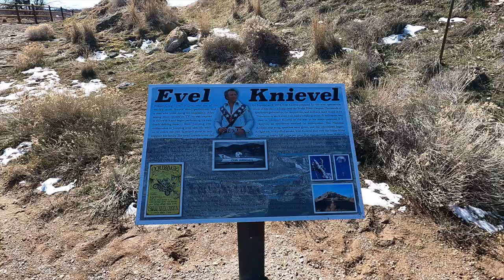Training for RAGBRAI: 2022 Part 1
Well, we didn't know what RAGBRAI was until November 2021 and here we are signed up for this crazy adventure that will begin in July 2022.

Did we own bikes before this? No.
Did we start training before February 2022? No
With a few months to go here we are preparing for our ride across Iowa!

Here is a little bit of our first few training rides in a series we plan to document up until RAGBRAI as well as the ride itself in July.

Oh what is RAGBRAI? The Register's Annual Great Bicycle Ride Across Iowa. A week long bike ride across the state of Iowa.

***Hi, I'm Tyler and my wife Kari and I are traveling physical therapists.  We started Roadtrippingpt as a way to share our adventures with family and friends as we traveled the county working various assignments.  Traveling as a career was never the plan, but it found us! Having now lived in 7 different states, we wanted to document and share the beauty that is the United States***